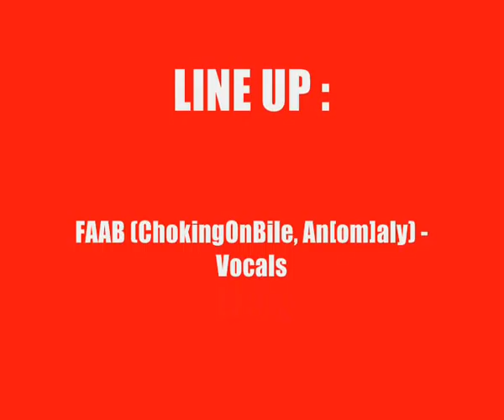CONSUME THE FORSAKEN - "thc" (my death/beatdown band)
Vocals test, no inhales, no effects, no lyrics, just crappy vocals recorded in my room without strength and hate, my neighbours dislike when i make hxc or grindcore screams so i'm forced to do crappy screams LOL